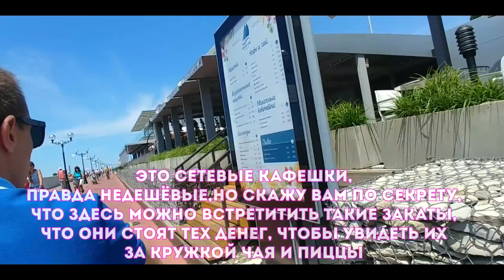🔅ОЛИМПИЙСКАЯ НАБЕРЕЖНАЯ ЗА 3 МИНУТЫ 🔅/ ОЛИМПИЙСКИЙ ПЛЯЖ СОЧИ 2019 / ОТДЫХ В СОЧИ 2019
Друзья, всем привет! В сегодняшнем ролике приглашаю вас на короткую прогулку выходного дня вместе с моей семьей по олимпийской набережной. Прокатимся вместе с Вами на электрокаре по всей набережной от пляжа Крылья Балтики до стадиона Фишт и комплекса Имеретинский. Посмотрим, какие кафе и развлечения имеются на Олимпийской набережной 2019, чем можно заняться в Олимпийском парке в Сочи, и просто как можно отдохнуть в Сочи 2019.